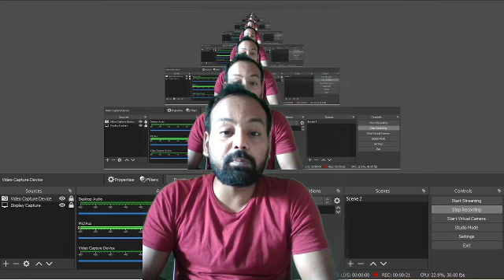Good information for SBI JA Candidates || LIVE EXAM Paper Analysis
Note -  Pay only Rs. 158 offers is valid today only...